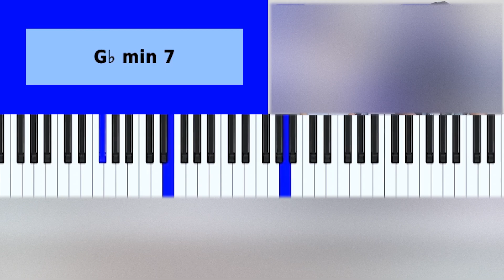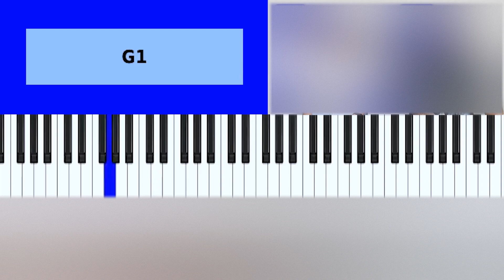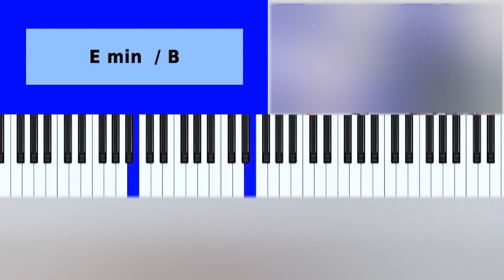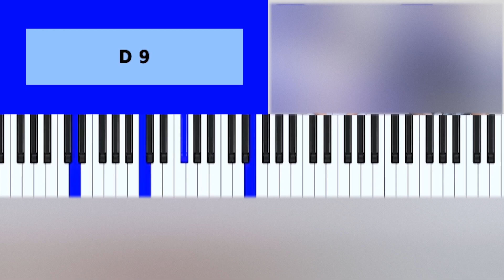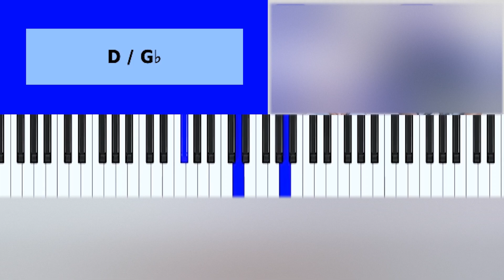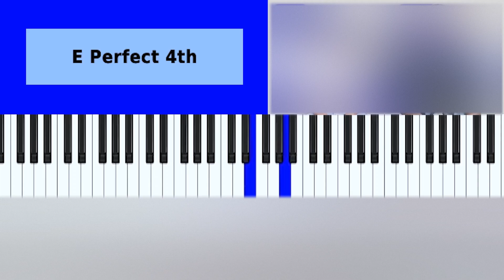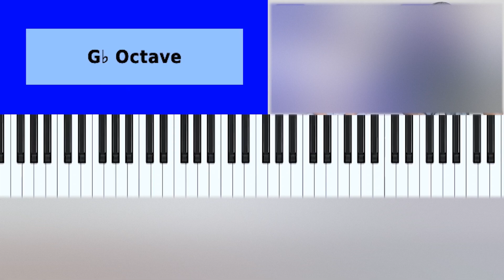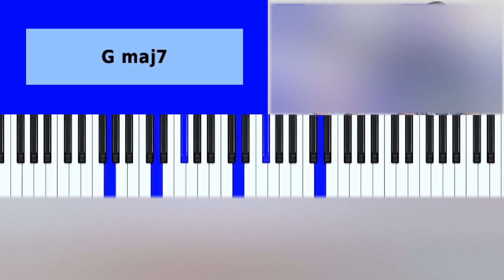No Way with Joe Pryor